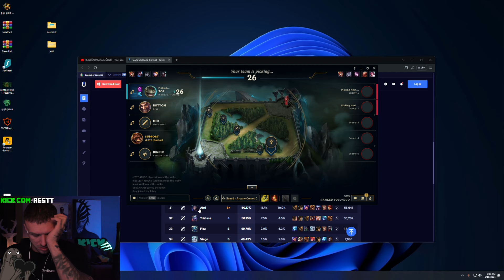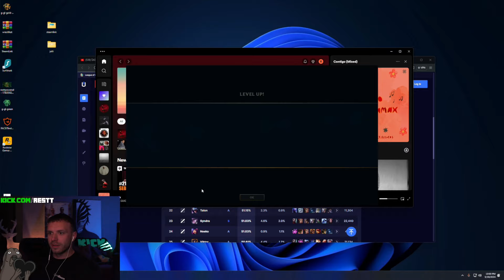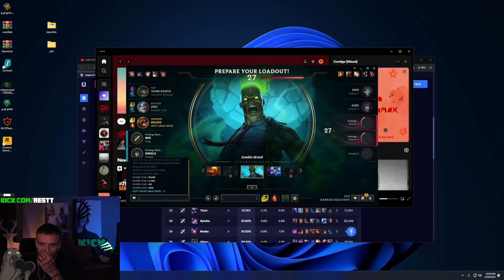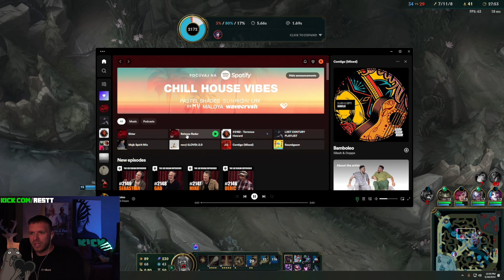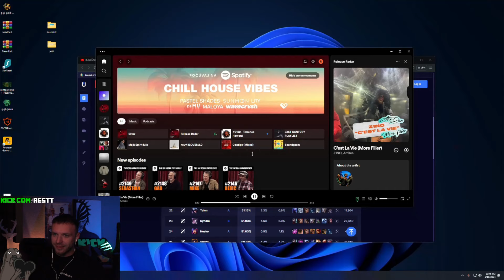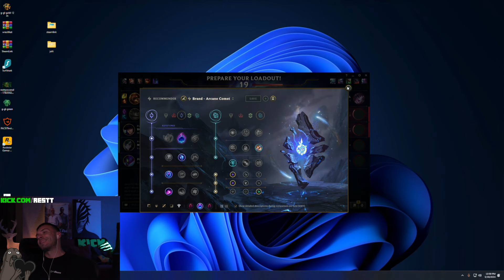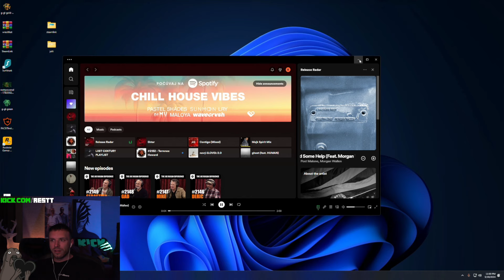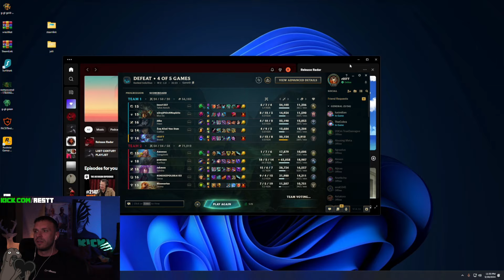RESTT l League of Legends l #5 l [18.5.2024]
- Zdravím, přináším Vám další dávku záznamu ze streamů od Restta

- Doufáme, že se Vám záznam bude líbit, a budu rád za veškerou podporu. 🖤

- DÍKY!